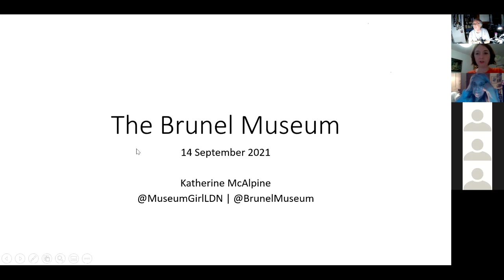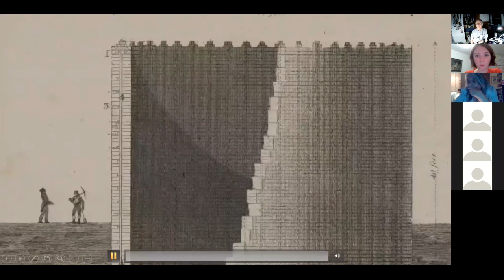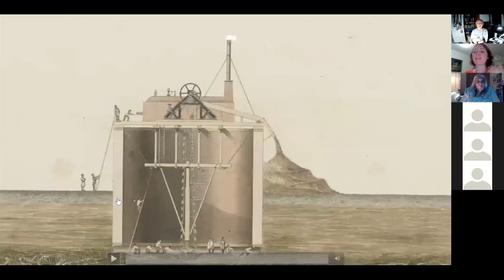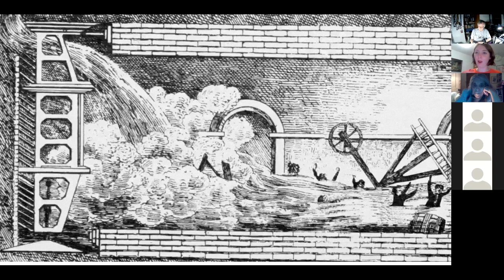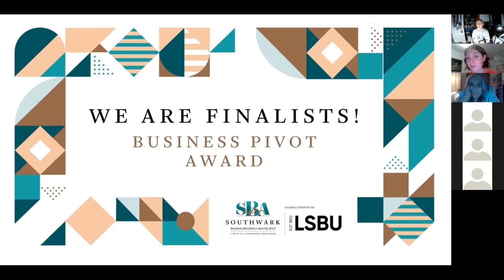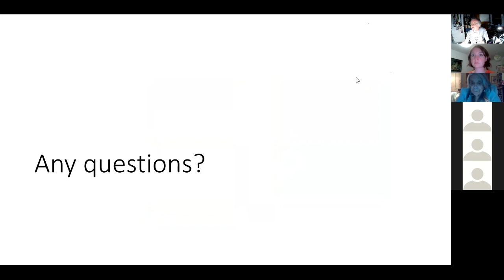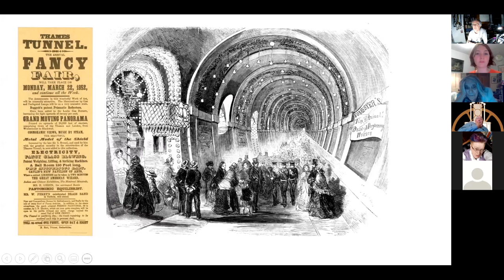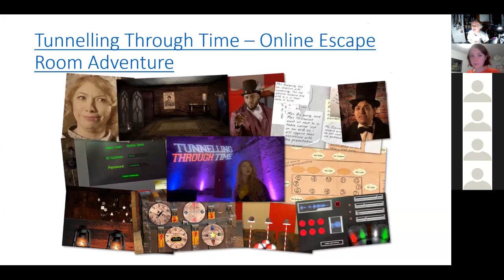The Brunel Museum, Rotherhithe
Katherine McAlpine, the director of the Brunel Museum, which celebrates the Thames Tunnel, spoke to  the Greenwich Industrial History Society in 2021.
The Brunels’ tunnel is one of the greatest engineering achievements of the world. Started by Marc Brunel in 1825 and finished by his son Isambard Kingdom Brunel in1843, it was the first successful tunnel built under the Thames – indeed, under any river in the world – and it set in train a new form of urban living.
This talk was the Greenwich Industrial History Society’s opportunity to meet the new director of the museum, who started at the museum in January 2021.
Before joining the Brunel Museum, Katherine McAlpine worked at the Natural History Museum, the Royal Institution, Royal Museums Greenwich and the Imperial War Museum.